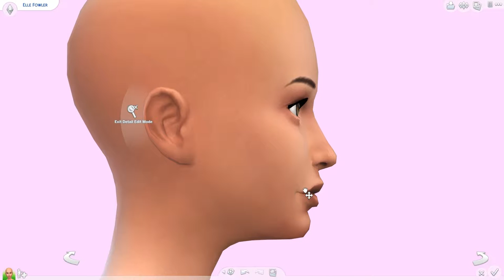The Sims 4 | YouTuber CAS | Elle Fowler (AllThatGlitters21)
Where can you find me:
♥ The Sims 4 Gallery: Tamarliel
♥ OriginID: Tamarliel

Computer and recording specification:
♥ CPU: Intel® Core™ i5 3 Processor
♥ Graphics: GeForce GTX 660
♥ Memory: 16GB (2 x 8GB)
♥ System Hard Drive: 1TB
♥ Secondary Hard Drives: 2 x 500GB
♥ Recording Software: OBS
♥ Audio Software: Audacity
♥ Headphones and microphone: Genius HS-04SU

♥ OutroSong: Ahrix - Nova
♥ Follow Ahrix:

The game has the same concept as its predecessor, The Sims 3. Players control their Sims in various activities and form relationships. The game, like the rest of the series, does not have a defined final goal; gameplay is nonlinear. The Create-a-Sim and Build Mode tools have been redesigned to allow more versatility when creating game content. Emotional state plays a larger role in gameplay than in previous games in the series, with effects on social interaction, user interface, and personality.